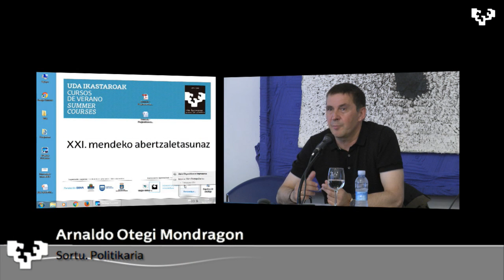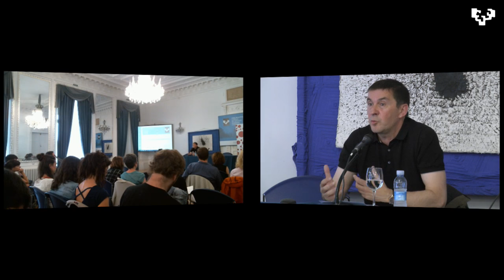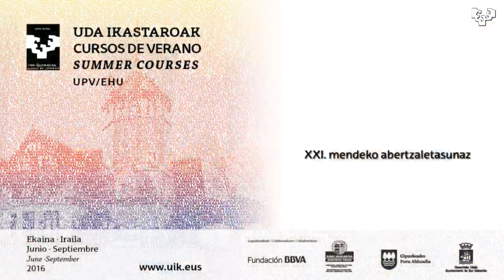Arnaldo Otegi, "Aberria nola gorpuztu"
Arnaldo Otegi "XXI. mendeko abertzaletasunaz", EHUko Udako Ikastaroak. 2016ko uztailaren 1ean, Miramar jauregian (Donostia).